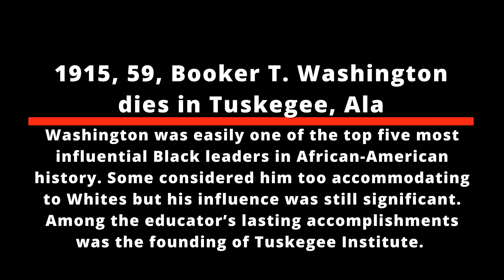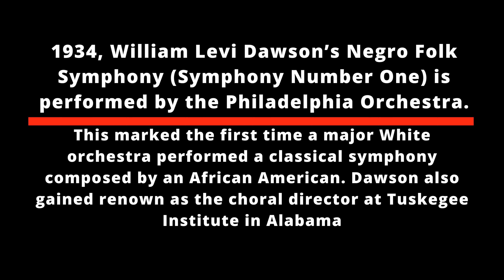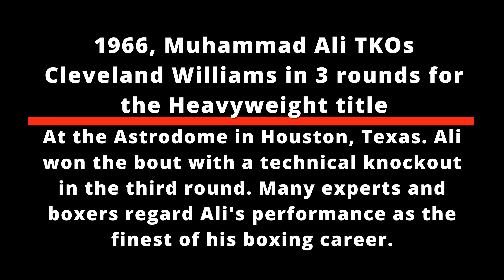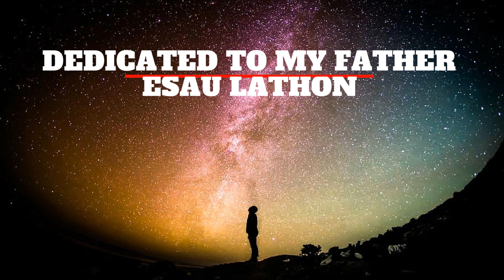"I KNOW BLACK PEOPLE"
NOVEMBER 14TH IN AMERICAN HISTORY